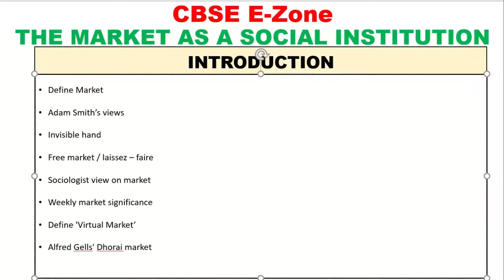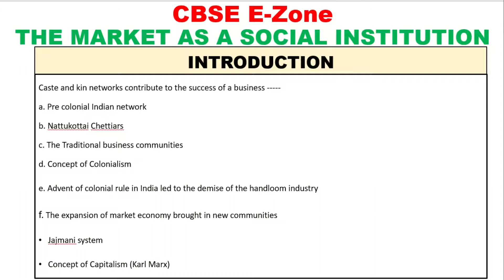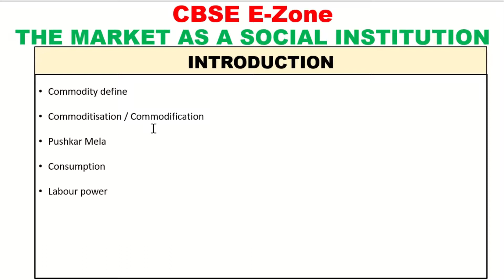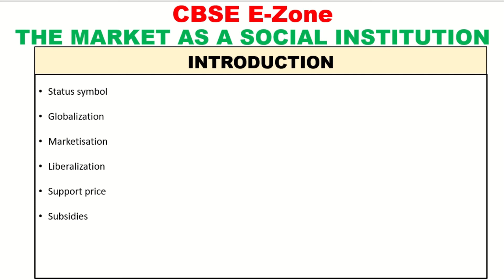crash course market as a social institution class 12 cbse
here you would find the notes of CBSE e-zone.
This is a crash course of the chapter market as a social instituition cbse class 12 chapter.This crash course of the chapter market as a social instituition cbse class 12 chapter covers all important terms from cbse exam perspective .This crash course of the chapter market as a social instituition cbse class 12 chapter has all the important questions and would help you to cover the chapter quickly